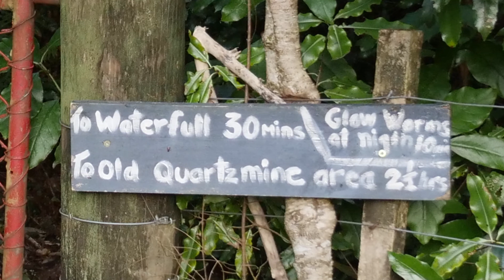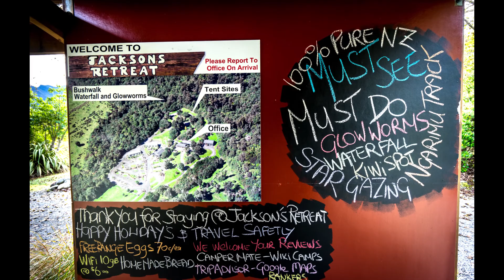Jackson's Retreat Alpine Holiday Park